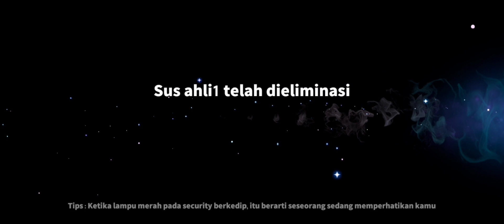Gameplay Bounty Hunter!!! Tutorial Meratakan Lawan!!! - Super Sus Indonesia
NICK : SumMon_SkulL